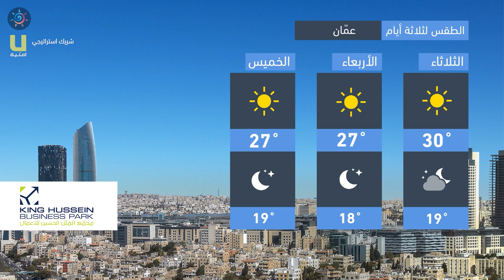طقس العرب - الأردن | النشرة الجوية الرئيسية | الإثنين 2020/10/19